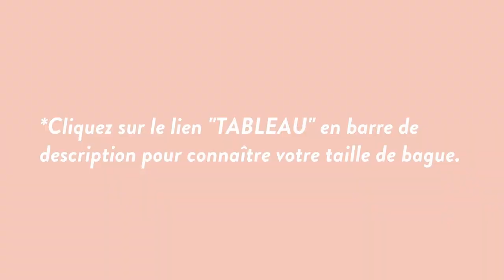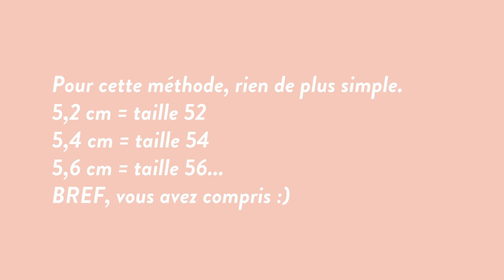Comment connaître sa taille de bague en 2 mins - Méthode infaillible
Découvrez la méthode infaillible et simple pour connaître votre taille de bague en 2 minutes.

La Team Who We Are 😘